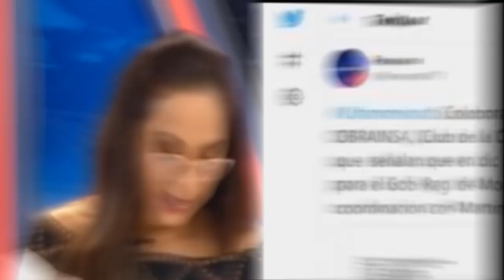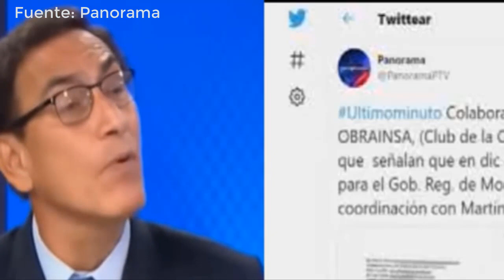EDGARD ALARCON V.S MARTIN VIZCARRA : E.A Estuvo en ILO para SUPERVISAR OBRAS | Es noticia en el Perú